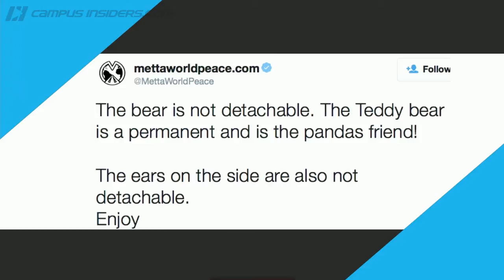Check Out Metta World Peace's Panda Friendly Kicks | CampusInsiders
Shae Peppler gives her take on the shoes Metta World Peace will be wearing when he makes his debut in China.